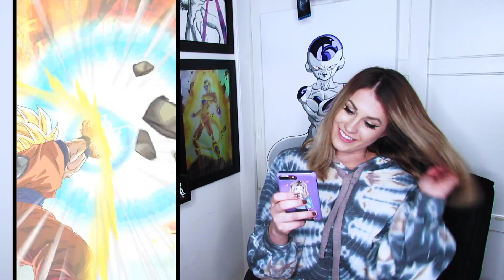DOKKAN BATTLE NEW LR Goku & Frieza SUMMON!!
TODAY is a GREAT DAY! Playing Dragon Ball Z DOKKAN BATTLE JAPAN!!! Summoning the LR Goku & Frieza CARD!